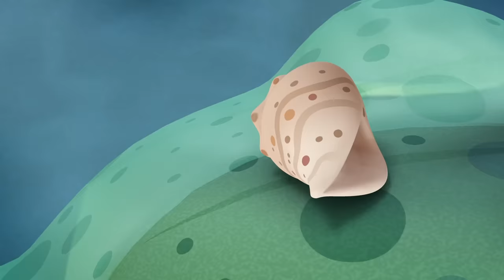​@Octonauts - Light of the Moon 🌙✨ | 90 Mins+ Summer Special! | Cartoons for Kids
Kwazii goes on a Summer pirate adventure in search of the legendary pirate king's sword once described to him by his grandfather, Calico Jack!